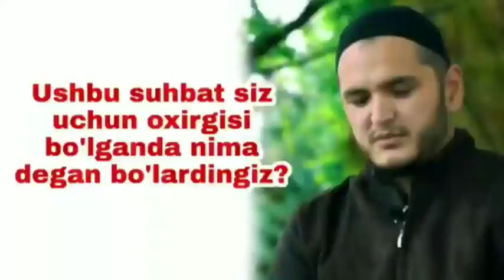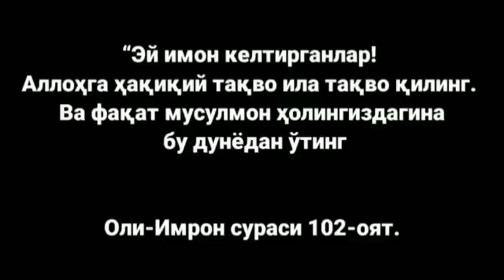Bu suhbat oxirgisi bo'lganda nima degan bo'lar edingiz 😢 | Sardor domla